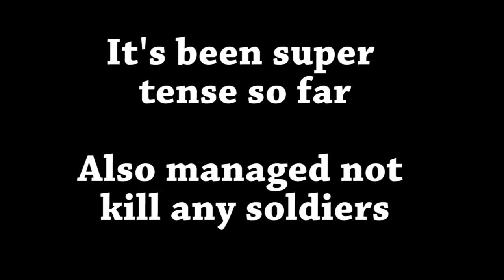XCOM:Enemy Unknown - 42 - Battleship barbarity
After the kick ass success of our hong kong adventure I am not overly worried when a UFO turns up on our scope. On the contrary I need some elerium to get my gollop chamber built

The air game is generally a bit tricky for me, low end interceptors can only weaken our opponent, But they could also take out one of my better craft

Then we get inside where is dark and hot, full of smoke and probably aliens looking to ambush us, but that's all in a days work here at XCOM